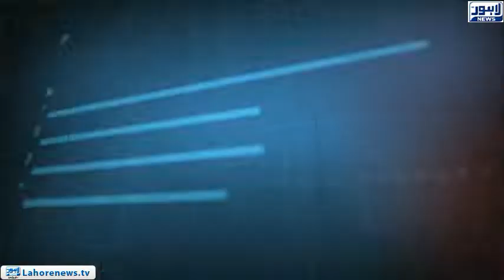Tamasha Episode 461 - Part 1